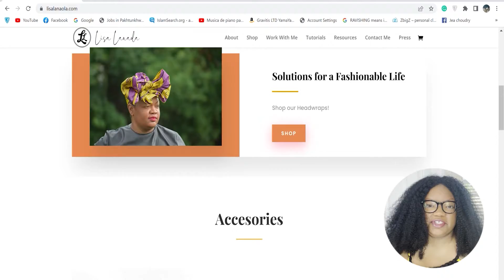Business Tip: Using the Notes App (Learn with Lisa)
As an entrepreneur it's easy to get distracted with all the things we have to do for the business. I'm sharing how I use the Notes app on my phone to stay organized and focused.

Find out how the Notes App in iPhone helped me finish my tasks and focus with my business!

00:00 Intro
05:40 Entrepreneurship
06:00 How Lisa Lanaola Styles started
07:17 Using Notes App on iPhone
07:59 The Reality of Entrepreneurs: Doing ALL Things
09:25 Note-taking in your Notes
11:05 Overwhelming Tasks

Join me in my journey, and let's be friends! Let's laugh, learn, and have fun together!

Welcome to Lisa Lanaola YouTube Channel!

An entrepreneur, founder and CEO of Lanaola LLC — a comprehensive brand that not only offers unique fashion solutions for busy women but also offers solutions for everyday obstacles, big and small, a trusted partner/life coach about growing as professionals, family leaders, or financial stability, a mom, and a wife. My lifestory began in Jamaica, then immigrated to the U.S. and settled in Brooklyn, where I became the oldest of seven siblings.

Now, I'm an empty nester building a community for us to laugh, learn and have fun together. I would love to share my self-discovery and personal development experiences throughout my career. Let's have a chat!